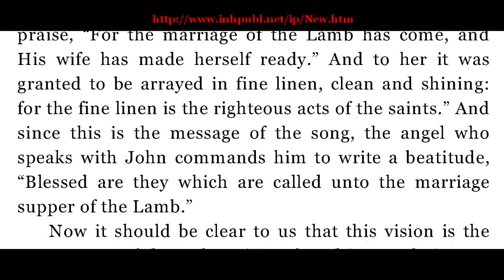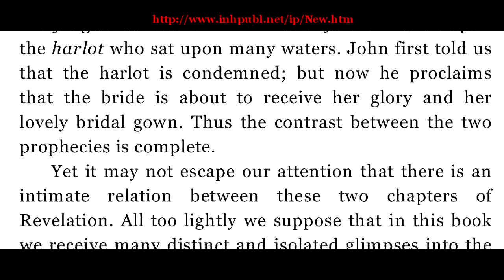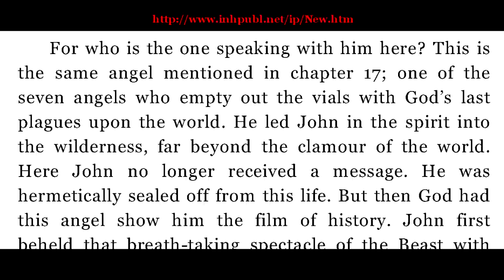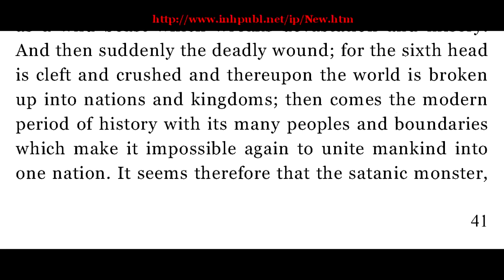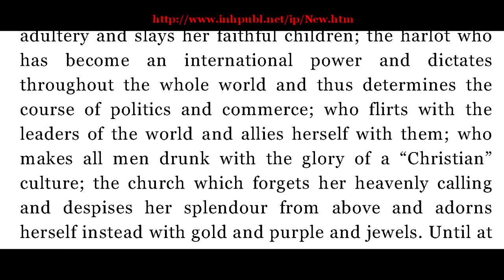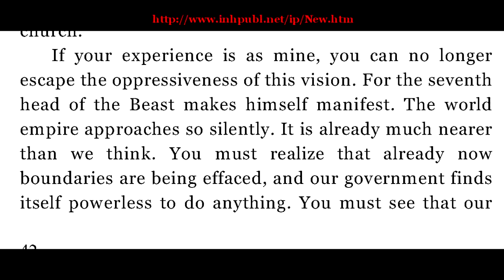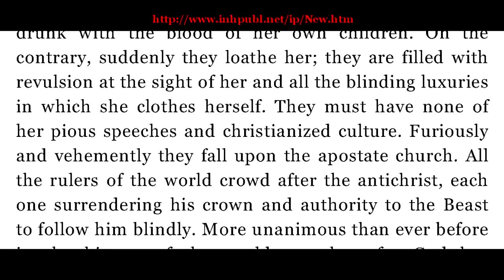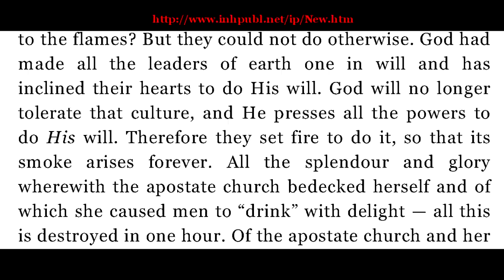Benne Holwerda The Church in the Last Judgment Part 3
The beast is the satanic world-empire, the one realm of blasphemy and abominations which since the days of the flood has manifested itself repeatedly in a different form. Almost without interruption the world empires follow each other: the old-Babylonian, the Assyrian, the Neo-Babylonian, the Medo-Persian, the Graeco-Macedonian, the Roman. Ever in another form and in new garb. But still always the incarnation of the demonic drive towards world unity and international fraternization apart from God’s promises and contrary to His commandments.